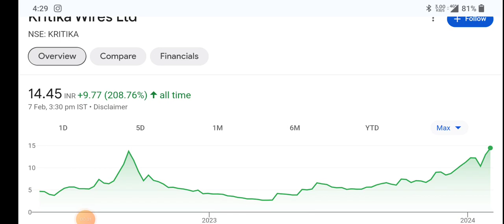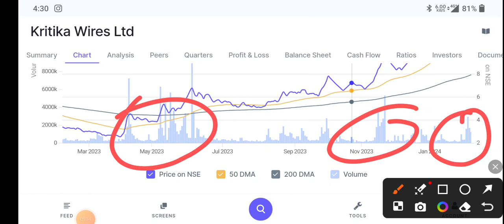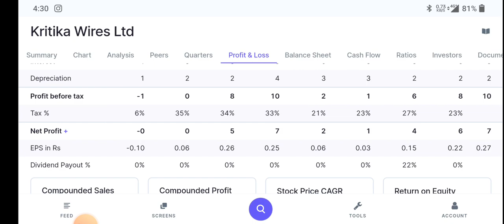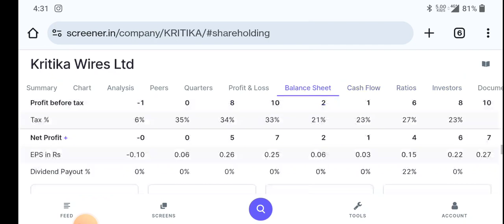Kritika Wires Share Analysis | Kritika Wires Share Chart Analysis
topic covers:-

1 -  kritika wires share future
2 -  kritika wires latest
3 -  kritika wires latest news
4 -  kritika wires latest news today
5 -  kritika wires latest news hindi
6 -  kritika wires latest share news
7 -  kritika wires latest stock news
8 -  kritika wires latest update
9 -  kritika wires latest news share market
10- kritika wires stock
11- kritika wires stock news
12- kritika wires stock
13- kritika wires share dhmaka
14- kritika wires stock analysis
16- kritika wires stock latest news today
17- kritika wires stock latest news
18- kritika wires stock analysis today
19- kritika wires stock news in hindi

thankyou